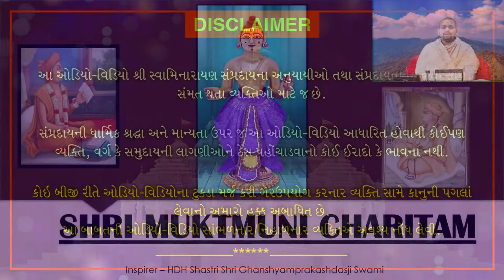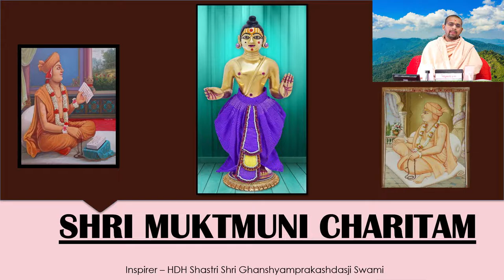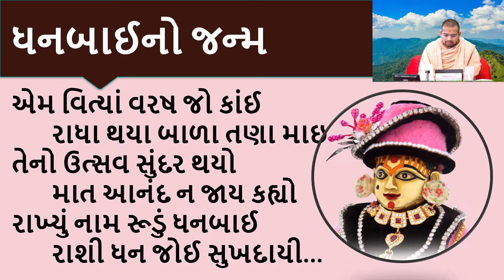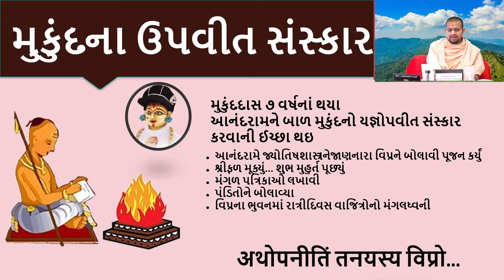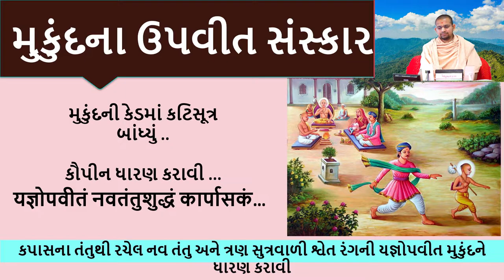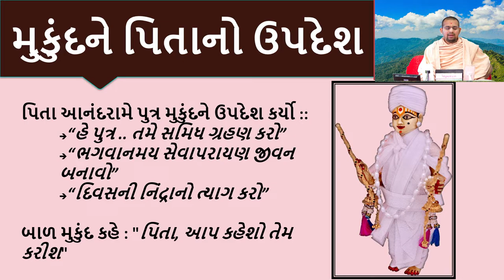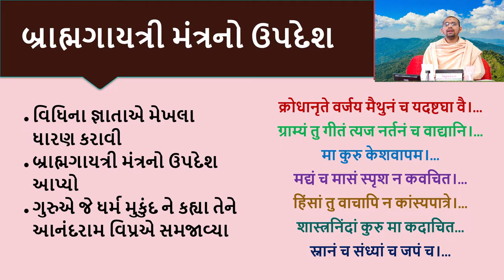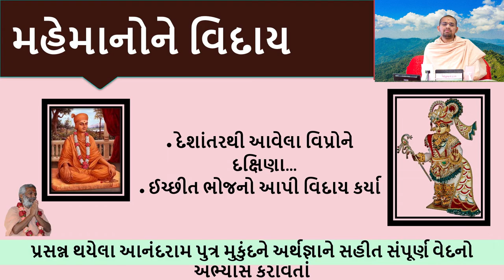Shri Muktmuni Charitram | શ્રી મુકતમુનિ ચરિતમ્ | January 12, 2021 | Swaminarayan Katha